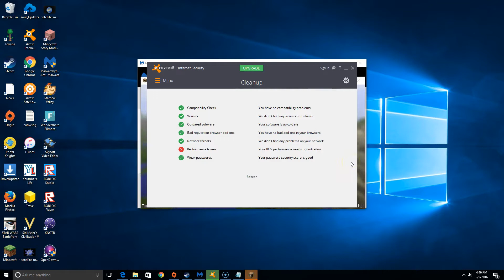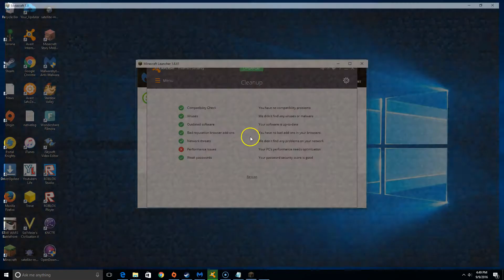FACTIONS 1 STOP CRAON ME